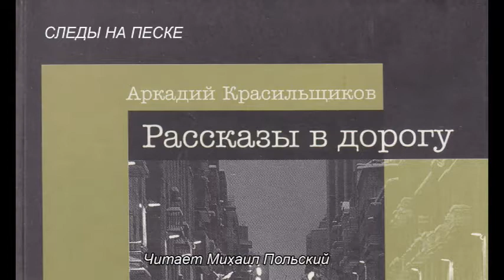3. СЛЕДЫ НА ПЕСКЕ. Из аудиокниги: "Аркадий Красильщиков. Рассказы"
Данный файл создан и опубликован при поддержки амуты (НКО) "Иерусалимская Антология"

Помочь проекту можно пожертвованием на счёт:
Bank Leumi Branch 785, 3299685 Polsky Michael.

«Читая рассказы Красильщикова, не перестаешь удивляться, как автору одновременно удается выписать своих героев в будущем, прошлом и настоящем — без всякой научной фантастики, а буднично, реально. Словечком еврейским, междометием неожиданным, смещением разумных полей бытия. В переполненном болью рассказе «Мой прадед» так и зависает вечный вопрос мироздания: как получилось, что милостивый Б-г наш создал столь грешный, несовершенный мир. Б-г наш, который одно лишь добро и свет, и нет в Нем зла — ведет свой народ путем одних лишь страданий?
И автор дает понять: наш мир был задуман именно так! То есть мы лишь в процессе роста и времени, осуществления Великого Замысла. Ведь вечность, согласитесь, — один лишь миг».

Эли Люксембург.
Из предисловия к книге А.Красильшикова «Рассказы в дорогу».